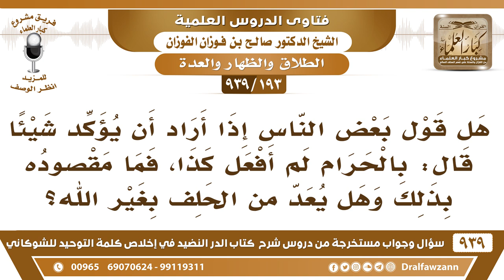[193 -939] ما حكم قول "بالحرام لم أفعل كذا" وهل يعد من الحلف بغير الله؟ - الشيخ صالح الفوزان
-[193 -939] السؤال: هل قول بعض الناس إذا أراد أن يؤكد شيئا قال: بالحرام لم أفعل كذا، فما مقصوده بذلك وهل يعد من الحلف بغير الله؟
الجواب: ما يجوز أن يقول هذا وقوله بالحرام يمكن يصير ظهارًا يمكن يصير طلاقًا أيش قصده بالحرام؟! ربما يكون ظهارًا ربما يكون طلاقًا فلا يجوز هذا كله.
للاشتراك في قناة الشيخ صالح الفوزان

للاستفسار والإقتراحات والدعم
رئيس الفريق
لمشروع كبار العلماء